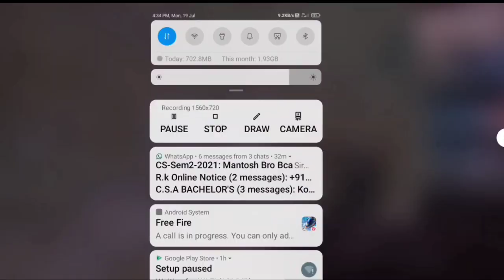কুকুরের মতো তাড়িয়ে মারলো আমাদেরকে | বাংলা ফ্রিফায়ার ফানি ভিডিও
My Handles -